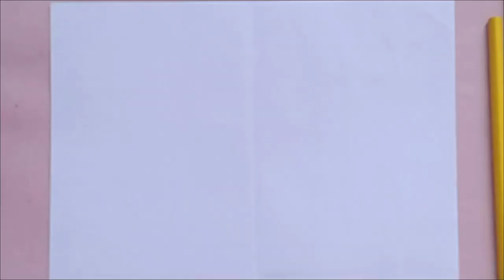របៀបគូររូបគំនូរទេសភាព,How to draw a scenery easy drawing staep by step ||phop sophat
This video you can learn របៀបគូររូបគំនូរទេសភាព,How to draw a scenery easy drawing step by step  ||phop sophat||

In my channel you can learn about how to draw a lot of pictures step by step for learner person .